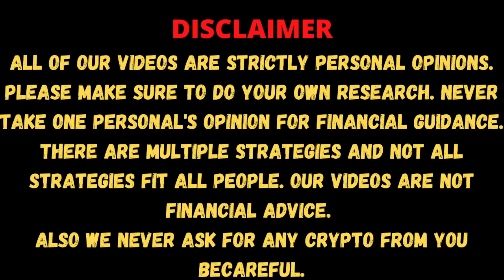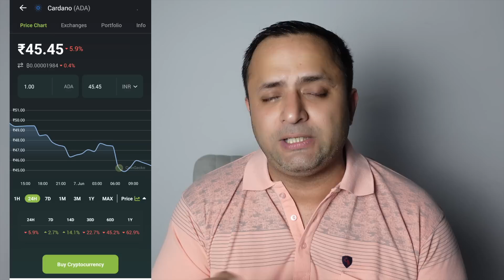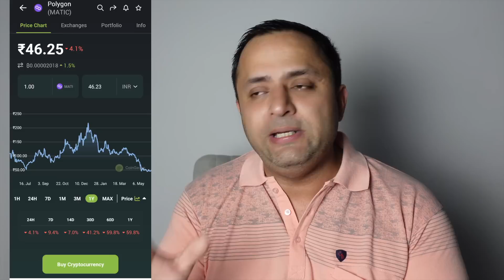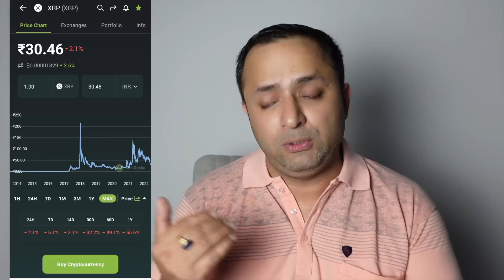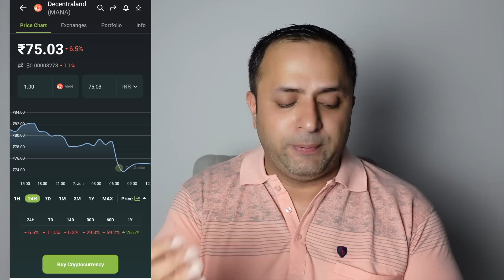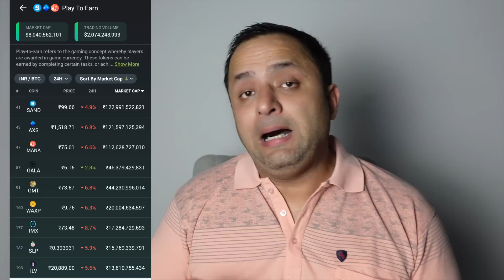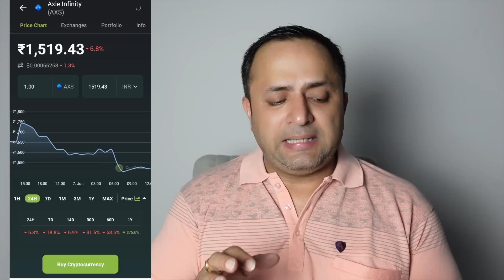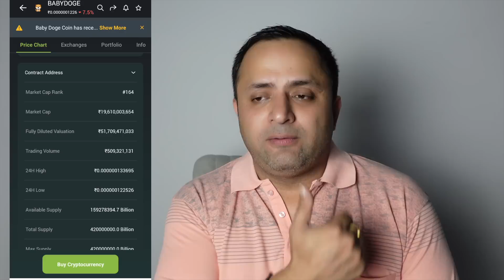Top Altcoins from different categories | Cryptocurrency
There are many Altcoins which are available in the market and as we tell you should always diversify your investment, let's see how many options do we have in the world of Cryptocurrency.

Timecodes:
0:00 - Intro
2:48 - Market Situation
4:02 - Cardano ADA & Polygon Matic
7:49 - XRP
9:59 - Sandbox and Decentraland
12:42 - CEX (Centralised Exchange)
15:31 - Play To Earn
17:49 - Shiba INU & Baby Dogecoin
21:38 - Exit

Exchanges I Use:
Refferal Code - mexc-1HGfT